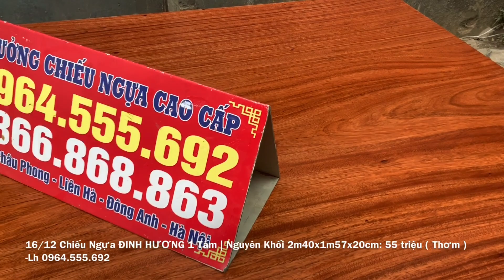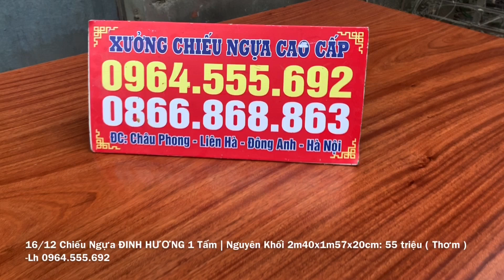16/12 1 Tấm Đinh Hương NGUYÊN KHỐI 2m40x1m57x20cm 55 triệu - Lh 0964.555.692, Chiếu Ngựa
16/12 1 Tấm Đinh Hương NGUYÊN KHỐI 2m40x1m57x20cm 55 triệu - Lh 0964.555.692, Chiếu Ngựa
- Xưởng CHIẾU NGỰA Cao cấp xin Cảm ơn tất cả mọi người đã theo dõi và ủng hộ xưởng trong xuốt thời gian vừa qua. - Xuong chieu ngua cao cap